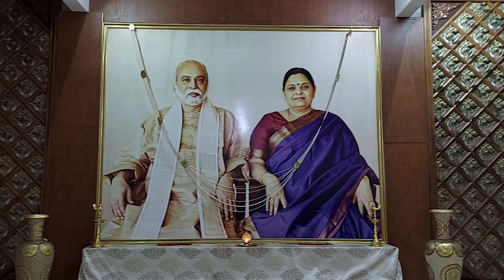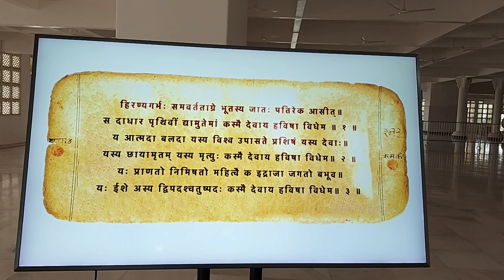Ekam Oneness Temple || AMMA BHAGAVAN || MUTHI MOKSHA DEEKSHA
The Oneness Temple is called ‘Ekam’ in Sanskrit and ‘Oneness Field’ in English.

Whether you are a seeker with a scientific background or a faith, we want Oneness to be universally accepted by all Seekers, from all over the world. Hence the name – The Oneness Field. For it is more than a temple, it is a Force Field.

This structure is in itself a Phenomenon because of its enormous ability to influence and elevate your Consciousness.

Limitless Field Meditation

Leading people into the Limitless Field of consciousness is the sacred gift Sri Preethaji and Sri Krishnaji have had or a long time now. They move into greatest states of non-duality at will and from that state generate a field which becomes a medium for seekers to experience transcendental and enlightened states of consciousness.

Ekam Enlightenment Festival

Enlightenment is considered the greatest achievement of human life. For thousands of years, it has been the most cherished goal of seekers from all different cultures and traditions.